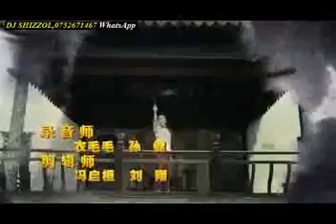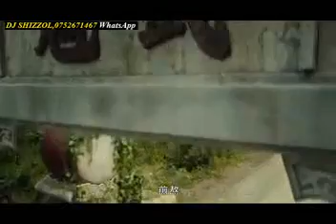TIGER SPECIAL TEAM EP 83